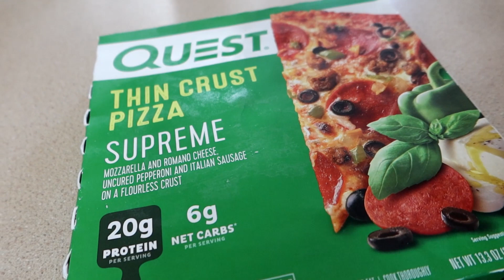DAY IN THE LIFE OF A STAY AT HOME MOM